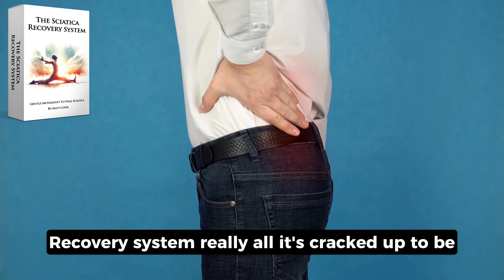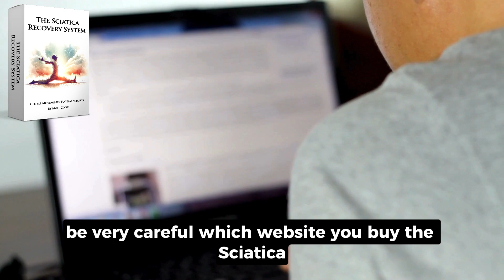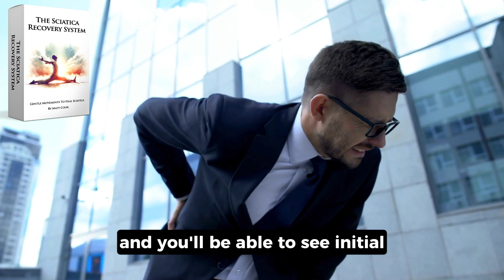IS THE SCIATICA RECOVERY SYSTEM WORTH IT? 😱(TRUTH REVEALED)😱 SCIATICA RECOVERY SYSTEM HONEST REVIEW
Welcome, my friends, I'm Andréia Venturini! Today, we're diving deep into the world of sciatica relief with a comprehensive review of the "Sciatica Recovery System". If you're dealing with the discomfort of sciatica and are exploring possible solutions, this video is a must-see!

🔍 What is the sciatica recovery system?

Before we start the analysis, let's understand what this system claims to offer. According to the official website, the Sciatica Recovery System is designed to provide effective relief from sciatica pain through a combination of exercises and treatments. But is it really as revolutionary as it claims? Let's find out!

🔥 In-depth review and analysis

In this video, we'll take a closer look at the main components of the Sciatica Recovery System, exploring the science behind it and evaluating its effectiveness. From pain-relieving exercises to promises of rapid recovery, we leave no stone unturned in our quest to uncover the truth.

👉 Real user experiences

To offer you the most authentic review possible, we analyze user testimonials and reviews. We'll share both positive and critical experiences, allowing you to make an informed decision based on real people's journeys with the Sciatica Recovery System.

🧐 Comparison with alternative methods

Is the Sciatica Recovery System the ultimate solution or are there better alternatives out there? We'll compare it with other methods of sciatica relief, discussing home exercises, treatments and stretches for sciatica relief.

Is it worth the investment?

One of the burning questions - is the Sciatica Recovery System worth your time and money? We'll describe the costs, benefits and possible disadvantages, helping you decide whether this system is in line with your expectations and needs.

🎥 Final verdict: truth revealed

After a thorough exploration, we'll give our final verdict on whether the Sciatica Recovery System lives up to its promises. Get ready for an honest and unbiased assessment that will empower you to make an informed decision about your journey to sciatica relief.

Ready to discover the truth about the Sciatica Recovery System? Let's get started! 💪🩹